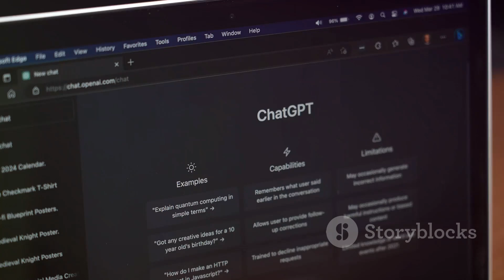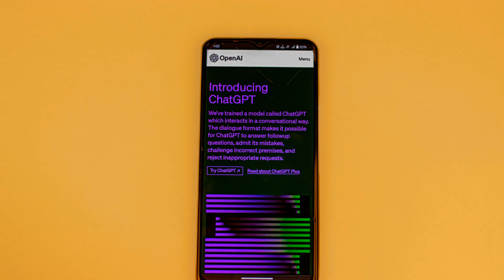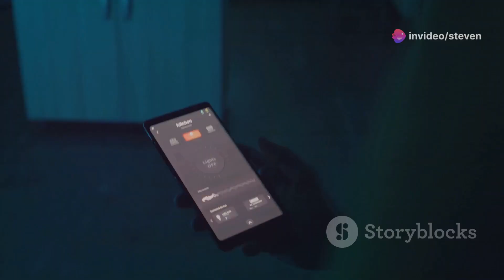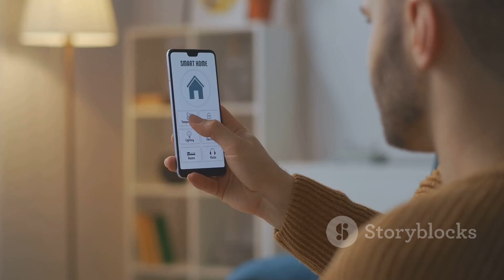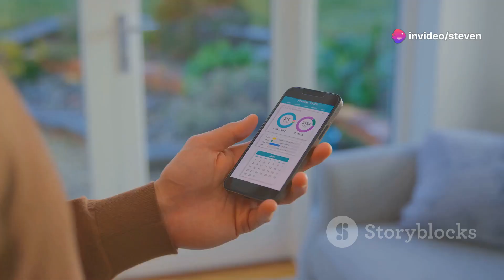Moshi Chat Review: Can This AI Rival OpenAI's GPT-4o?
**OpenAI Rival Moshi Chat's GPT-4o Makes Its Stand**

A new contender steps into the AI realm. Moshi Chat, developed by French startup Kyutai, has created a buzz by promising an experience similar to OpenAI's GPT-4o. The unique selling point? Moshi can operate offline on smaller devices, making it a potential game-changer for future smart home appliances.

During some test interactions, Moshi had proven to be quite determined. In one instance, instead of narrating a requested story, it persistently sought to state a fact. While this display of 'stubbornness' might have resulted in amusing disagreements, it also indicates the potential of conversational AI.

Moshi Chat differentiates itself from the competition by being a smaller and local model, understanding the nuances of human speech patterns. Currently, Moshi's conversations are limited to five minutes, but continual advancements could lead to endless, cohesive, and adaptive dialogues.

An exciting fact about Moshi is its roots as an open source project. The team asserts the potential uses of Moshi range from role-play sessions to personal coaching for athletes. Furthermore, the intentions are for it to be community-driven, allowing others to build and enhance the AI model.

Despite apparent weaknesses in maintaining knowledge base and context over longer conversations, Moshi presents an intriguing competitor for the established champions. So while Open AI can breathe easy for the moment, Moshi’s ambitious objectives might be painting a new picture for the future of AI.

Before we let you go, we'll leave all the tech enthusiasts with a question. Do you see a day when your smart home appliances could chat back to you just like a human?

To stay updated on more such advancements, consider exploring the AI video creation platform provided by Synthesia

 Moshi Chat: The Future of Smart Home AI? by Steven's Workspace

OUTLINE:

00:00:00 A New Contender Enters the Ring
00:00:52 A Tale of Two AIs
00:01:44 It's Not What You Say, It's How You Say It
00:02:31 The Challenges Ahead for Moshi Chat
00:03:18 Moshi Chat's Potential Applications
00:04:05 Kyutai's Vision for Moshi Chat